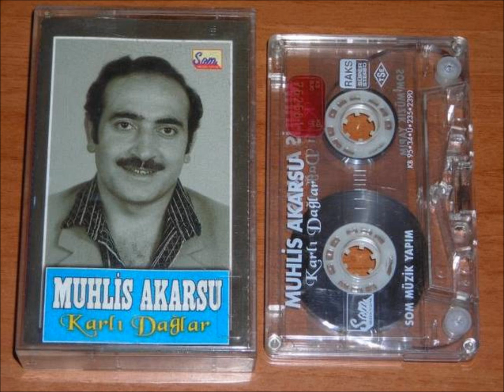Muhlis Akarsu - Gurbet Elinde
Muhlis Akarsu - Gurbet Elinde (Karlı Dağlar albümünden)